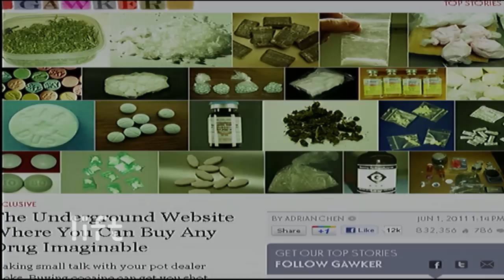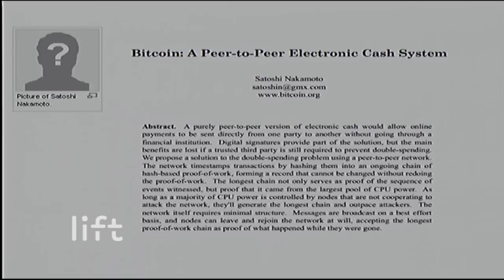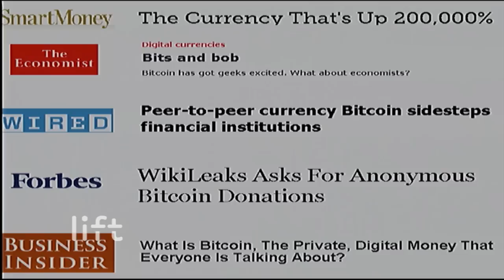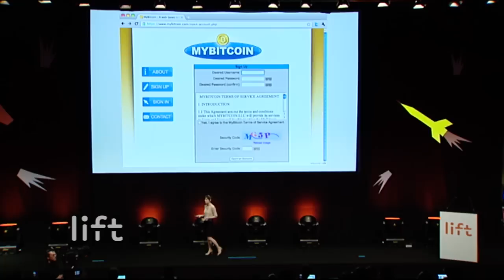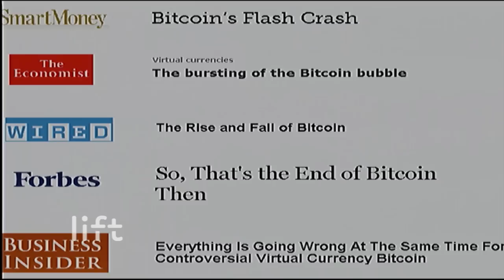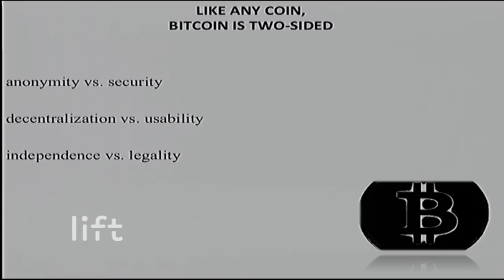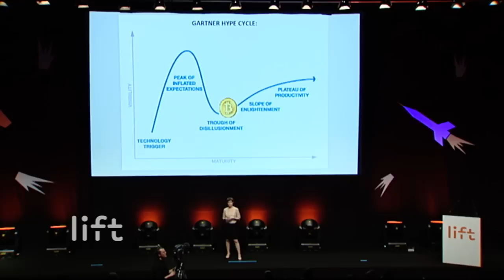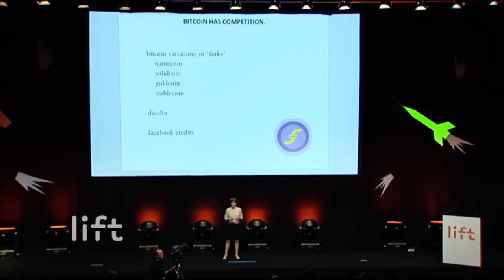Peer-to-Peer Currencies: The Amazing (And True!) Story of Bitcoin by Adrianne Jeffries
The story of Bitcoin: how the world's most famous peer to peer currency went through a gold rush, a bubble, and a crash in only a few months.